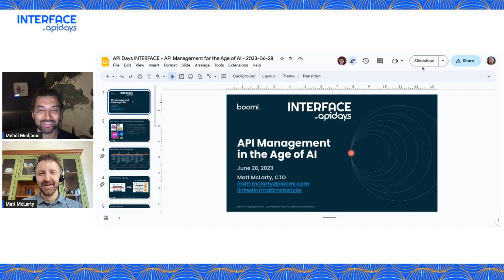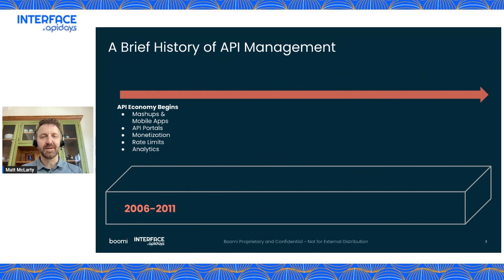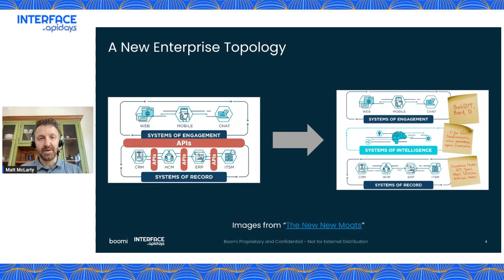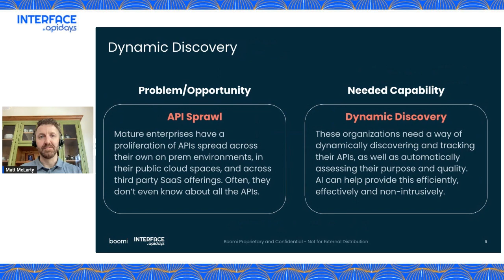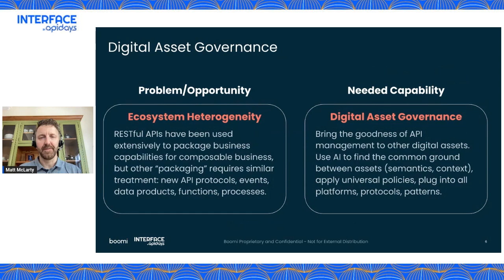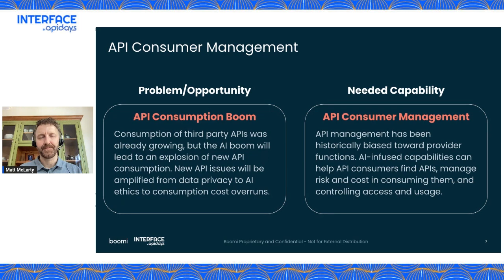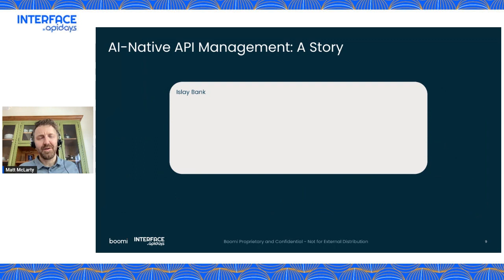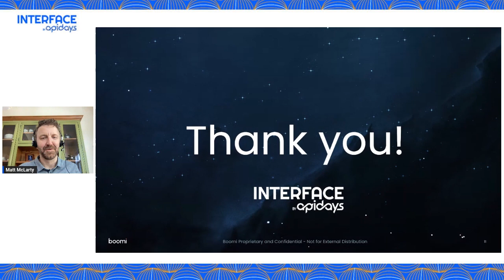INTERFACE, by apidays 2023 - AI-Driven API Management: The Future Revealed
Title: API Management in the Age of AI
Speaker: Matt McLarty, Chief Technology Officer at Boomi

INTERFACE, by apidays - APIs for a “Smart” economy.

Matt McLarty, Chief Technology Officer at Boomi, unveils the transformative role of AI in reshaping API management. This presentation not only explores the evolutionary trajectory of API management but also highlights its alignment with AI innovations. Matt discusses the impact of AI on API strategies and the necessity for dynamic discovery, digital asset governance, and enhanced consumer management.

CHAPTERS:
0:09 - Matt McLarty on API Management and AI
12:09 - Digital Asset Governance Explained
14:15 - Consumer Perspective in API Management
17:21 - Strategies for Effective Consumer Management
19:28 - Conclusion: Key Takeaways
24:34 - Audience Q&A Session
27:25 - Final Thoughts and Outro